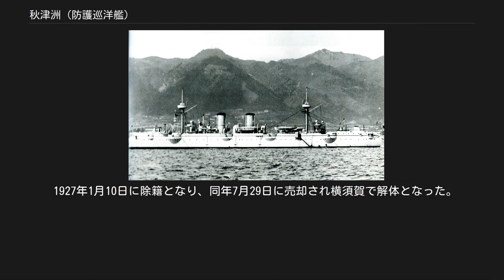秋津洲 (防護巡洋艦)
秋津洲（あきつしま）は、日本海軍の防護巡洋艦。
設計から建造までの全てを初めて日本国内で行った巡洋艦である。
 本艦は元々は松島型防護巡洋艦の4番艦として計画されたが途中で建造中止され、設計を一新した全くの別艦として日本海軍で設計し、日本で建造された。
タイプシップとしてアメリカ海軍の防護巡洋艦「ボルチモア」を模倣した。
 竣工時の本艦。
 本艦の武装は日本がイギリス企業に依存していたため「アームストロング 1892年型 15.2cm（40口径）速射砲」を採用した。
この砲はイギリス前弩級戦艦「ロイヤル・サブリン級」やイタリア前弩級戦艦「レ・ウンベルト級」の副砲にも採用されている優秀砲である。
この砲を防盾の付いた単装砲架で舷側ケースメイト（砲郭）配置で片舷2基ずつ計4基を配置した。
旋回角度は舷側方向を0度として左右150度の旋回角度を持つ、砲身の俯仰・砲塔の旋回・砲弾の揚弾・装填は主に人力を必要とした。
発射速度は1分間に5～7発と速かった。
 他に対水雷艇迎撃用に「アームストロング 1894年型 12cm（40口径）単装速射砲」を防盾の付いた単装砲架で艦首・甲板上に1基ずつと舷側中央部に片舷2基ずつの計6基、近接戦闘用としてこの時代の軍艦に広く採用されたフランスのオチキス社の「オチキス 4.7cm（40口径）機砲」を単装砲架で8基装備した。
対艦攻撃用に35.6cm魚雷発射管を計4基装備していた。
 1890年、横須賀造船部で起工。
1894年3月31日に竣工し第一種に編入。
 日清戦争では、豊島沖海戦、黄海海戦、大連・旅順・威海衛・澎湖島攻略作戦等に参加。
 1898年3月21日、三等巡洋艦に類別された。
同年5月9日、米西戦争により邦人保護のためマニラに派遣。
1900年6月から10月にかけて義和団の乱のため芝罘警備に従事した。
 日露戦争に際しては、旅順攻略作戦、黄海海戦、日本海海戦、樺太作戦等に参加。
 1912年8月28日、二等海防艦に類別変更。
第一次世界大戦では、青島攻略戦に参加、フィリピン、シンガポール方面の警備活動に従事した。
 1921年4月30日、特務艇に編入され潜水艦母艇に類別、横須賀で使用された。
 1927年1月10日に除籍となり、同年7月29日に売却され横須賀で解体となった。